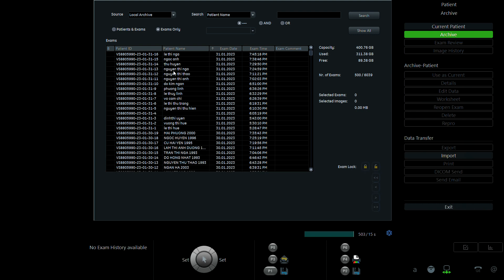NGUYỄN NGỌC ANH 1999 p1